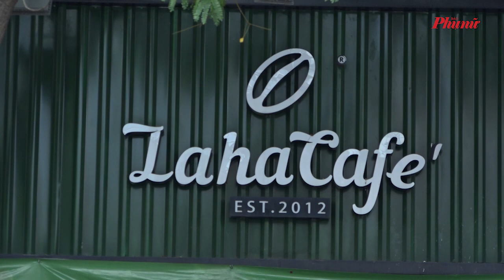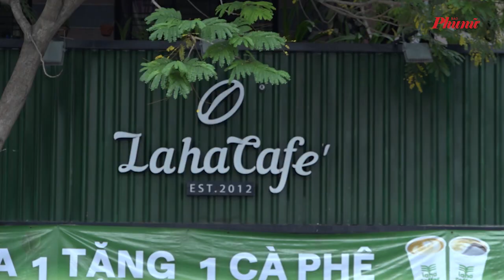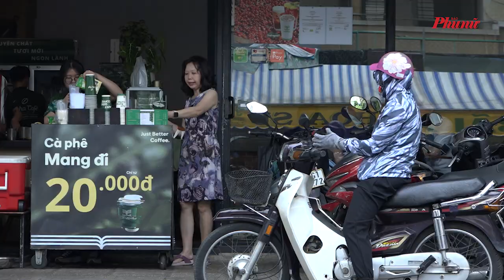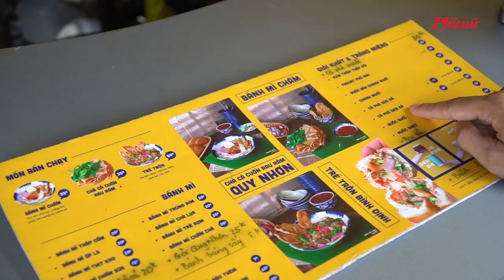Cà phê có thương hiệu cũng "xuống đường" | Báo Phụ Nữ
Ngày càng nhiều thương hiệu cà phê có tiếng cũng "xuống đường", hiện diện trên chiếc xe đẩy đơn giản hay thậm chí chỉ là một chiếc thùng giữ nhiệt.